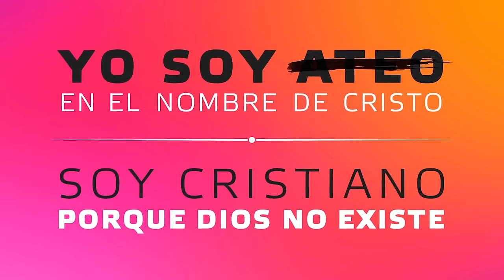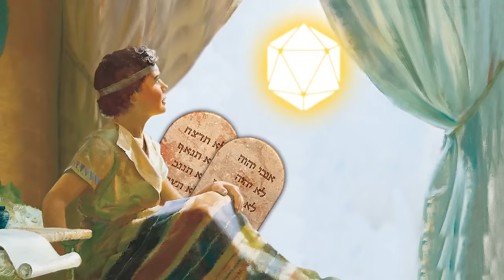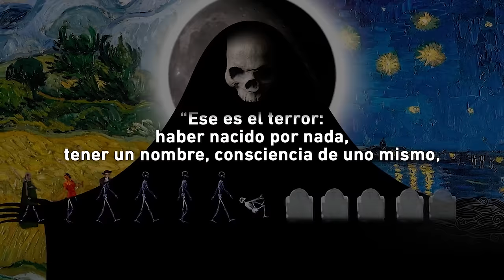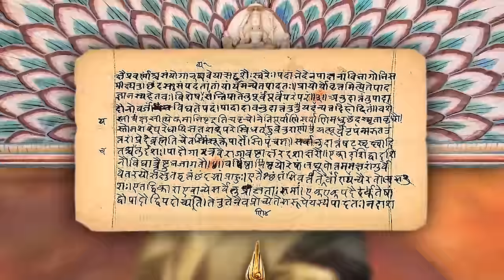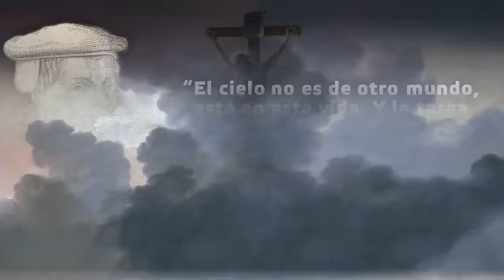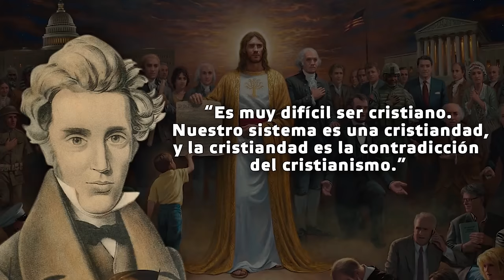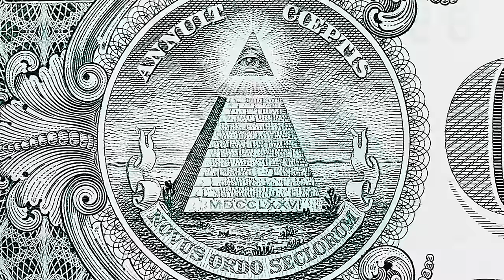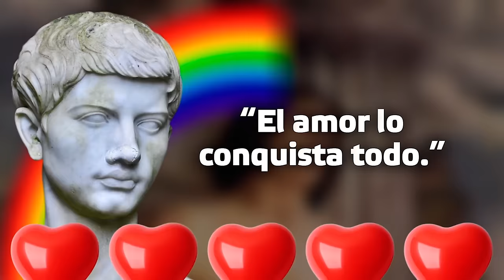Ateo en el nombre de Cristo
Como dijo Robert Frost: "Perdona, oh Señor, los pequeños chistes que hago sobre ti, y yo perdonaré esa gran broma que tú me hiciste a mí."